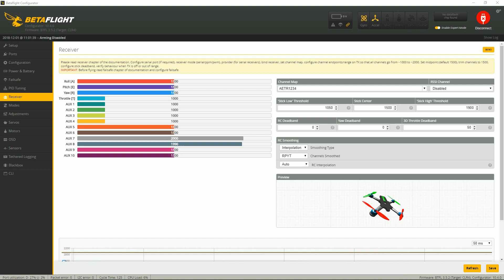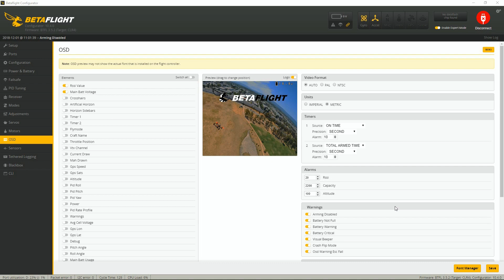CL Racing F4 - FLYSKY iBUS Setup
⚡ SPECS: ⚡

Input Voltage: 2-6S Lipo support
CPU: STM32F405RGT6
MPU: MPU6000
BEC Output:  3.3V / 5V /7.6V @ 1.2A
- PCB Support con. current 120A , Max. 240A
- Build-in Betaflight OSD
- Build-in Current Sensor
- Build-in SD Card Slot, Blackbox support max. 32G storage
- Onboard Buzzer
- 3 UART + USB, Support SBUS / IBUS/ SAT/ PPM Receiver
- 5V LED Strip
- Support TP and Smartaudio VTX
- DShot ready for new ESC protocol
Size: 36x36mm
Mounting Hole: 30.5x30.5mm